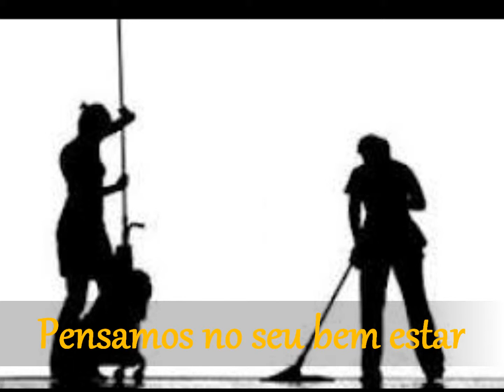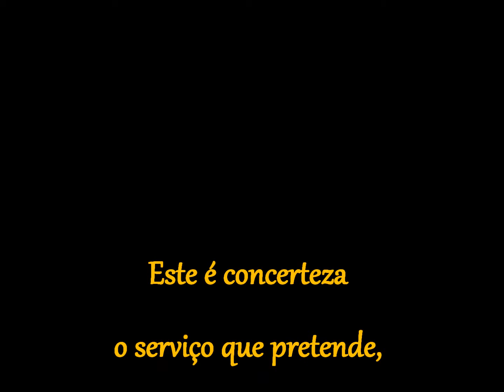FINAS II - EMPRESA DE LIMPEZAS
Este é concerteza o serviço que pretende, um serviço personalisado, e à sua medida,
queremos o melhor para si.